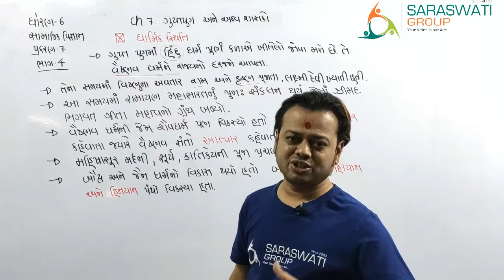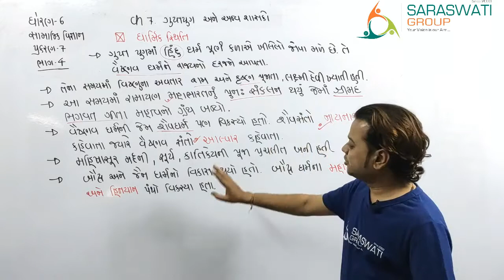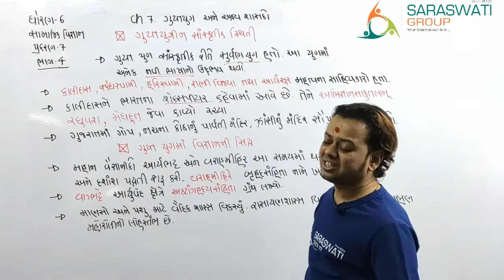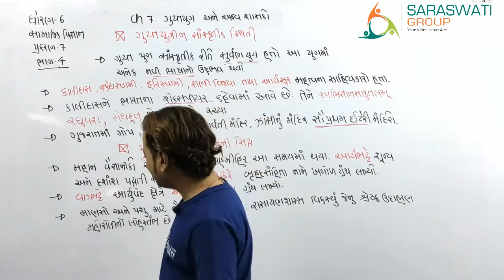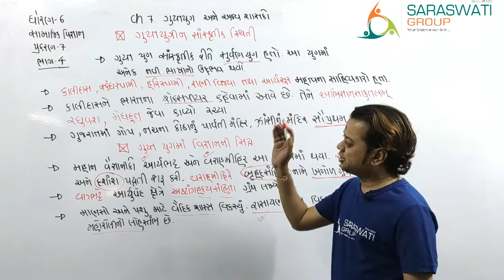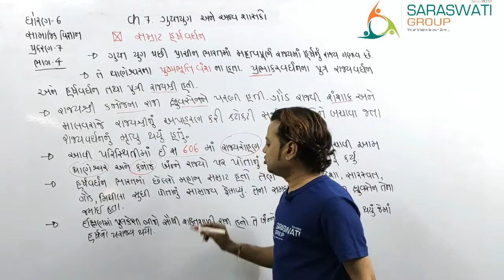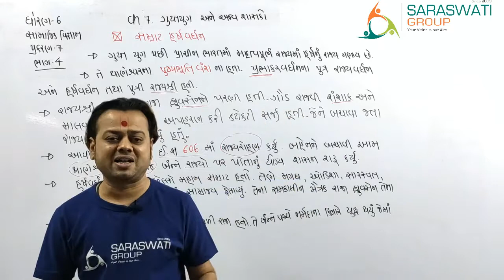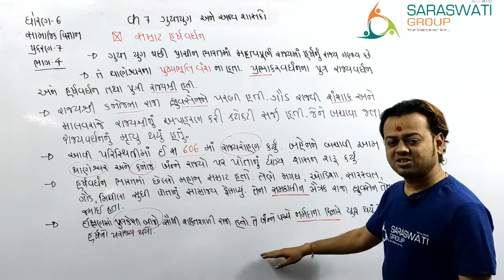SS II Std 6 II CHAPTER 7 II Guptyug ane anya shasako II Part 4 II DATE 2-12-2020